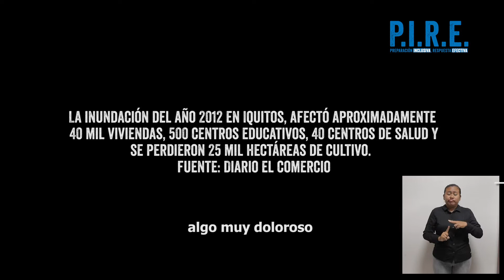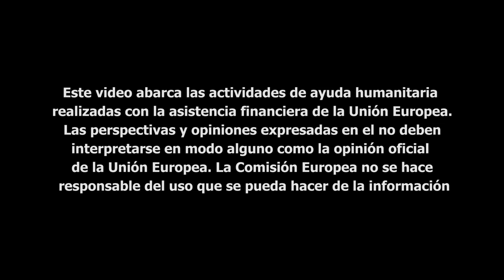Testimonio Brigadista Gatica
El proyecto PIRE desarrolló el fortalecimiento de capacidades comunitarios de preparación ante desastres.​